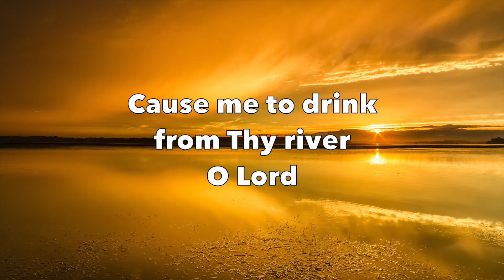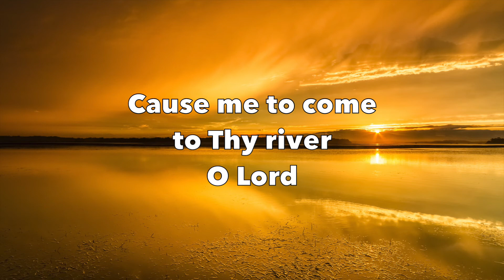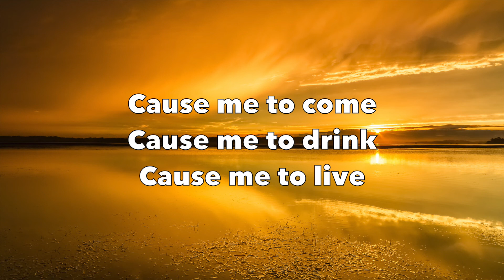Cause me to come - Maranatha! Music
Cause Me to Come
by Maranatha! Music

Featured on album “Praise 1: The Praise Album”
From iTunes

Lyrics:

Cause me to come to Thy river, O Lord
Cause me to drink
Cause me to live

Cause me to drink from Thy river, O Lord

Cause me to live by Thy river, O Lord

Original Songwriter/ Composer:
Edward R. Miller

Original Image:
Shoalhaven River, Australia
By Andy Hutchinson
From Unsplash.com